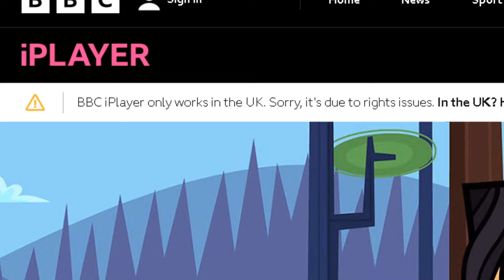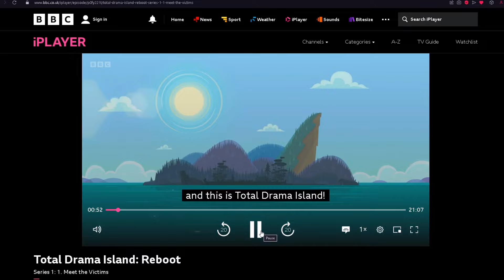Nowe sezony【za darmo】i legalnie! | Jak obejrzeć nową ,,Wyspę Totalnej Porażki"?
Rok temu (w 2023) rozpoczęły się stopniowe premiery nowych sezonów ,,Totalnej Porażki" w różnych krajach. Niestety w Polsce dalej nie wiemy nic o naszym rodzimym dubbingu i jakiejkolwiek dystrybucji w naszym kraju.
Jednakże dzisiaj przychodzę do was z pewnym poradnikiem, w którym pokażę wam jak prawie za darmo i w pełni legalnie obejrzeć reboot ,,Wyspy Totalnej Porażki".

📋Spis treści:
0:00 - Wstęp
0:44 - Tu obejrzysz nowe sezony
1:21 - Spolszczenie
1:47 - Jeszcze jedna istotna kwestia!
3:46 - Outro